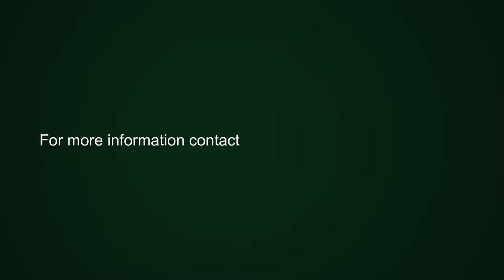2 bedroom apartment for sale in Zonnebloem | Pam Golding Properties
Top floor & North facing Two-bedroom apartment with Mountain & City views
Top floor. North facing and Priced to sell. Excellent value two-bedroom apartment located on the 6th floor in sought-after The Six with mountain & city views ready for you to just-move in.

Offering 24-hour security concierge, private gym, rooftop pool & astrofield, braai facilities, laundry and secure underground parking.

Feel at home with the city on your doorstep. Great location, perfect for investors and young professionals alike. Convenient access to highways and 5min away from the V&A Waterfront.

Contact to arrange a viewing today.